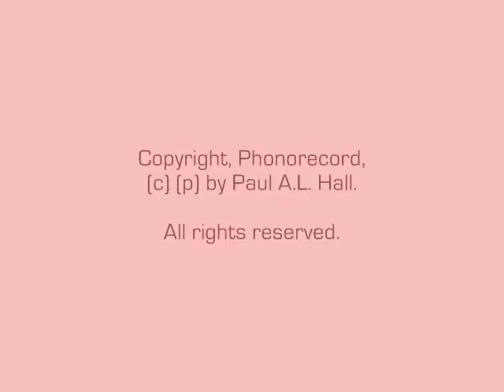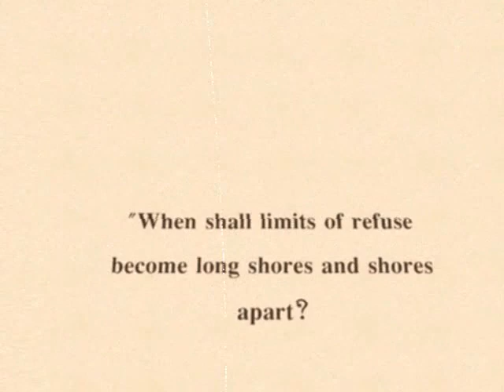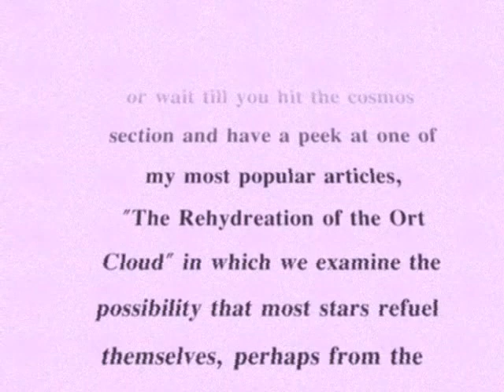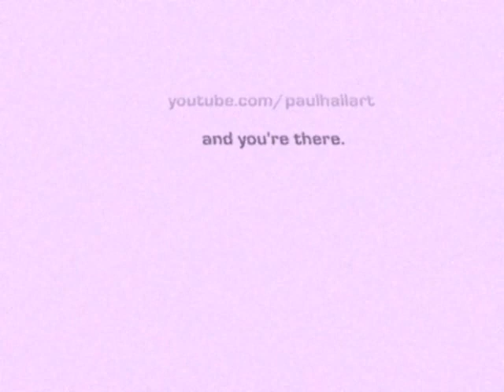The Crystal Shores of Old By Paul Hall of paulhallart ...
The song "Crystal Shores of Old", a longing for a former existence also of the distant future, outside of the universe of atomic matter and these material laws of physics.  Called "Crystal Shores" because nothing there is synthetic or man made. Written in Suva, Fiji, 1978.  It was there I also managed to do three paintings of the engine of the universe that got stolen
a few years later in Jakarta, Indonesia (where I used to write songs at the Utari Restaurant, so it seemed to me, with the help of saints and angels -- the "UFO's of Blok M").

Played here on my twelve stringed acoustic guitar using the "staccato" technique I developed in Paris in 1977, where whole cords are played as if they were individual notes.

I'm sorry for the quality of the recording, it was done in a garage in Bethel, Connecticut back in 1987, sort of "on the fly", as it were, at the end of my first phase of travel, "The Parisian Phase" from 1978 to 1987.  Two trips around the
world in ten years.  Of course, I was doing a lot of travel before that, in fact, I only lived in my place of birth, Fort Oglethorpe, Georgia (1946), for six weeks before moving on to -- ultimately -- Japan for the next couple of years.

The drawing is one of the "Greenwich Village Series", which you can find on my web site,

It was one of a series of drawings I was doing in large newsprint sketch pads, often just leaving them intact and not
detaching the pages from  the pad. The medium was compressed charcoal in this case.  One of the last times I was able to use it.
  Graphics was in it's infancy in the sixties, with only hand drawn things and film photography.  It was well before digital.

I was really cranking for a while in that little studio, I had two easels back to back in the main room, plus a few other areas where I did sketches like this one, plus I had another small easel in the bathtub which I used for water color and guache.

The digitization was done in my digital art studio which I briefly had out there at Oak Avenue in Carlsbad, California, 2003, where I was using the sketch as the basis of a series of studies using a combination of filters.  But soon, sure enough, I had to
move on.